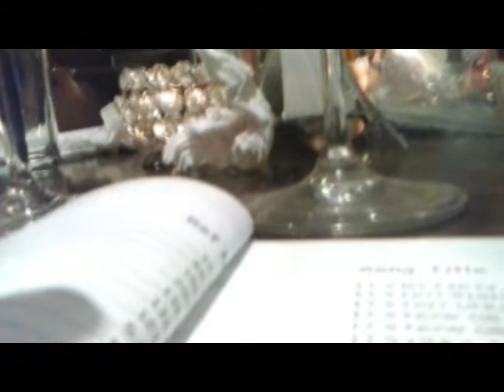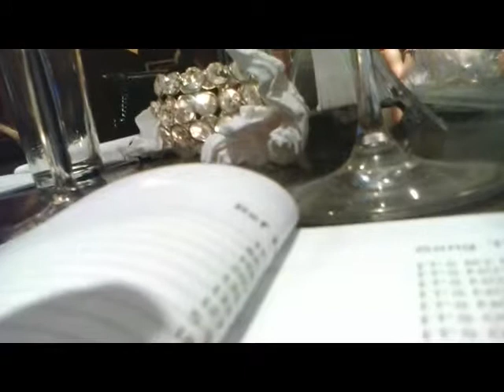Family Von Trapp